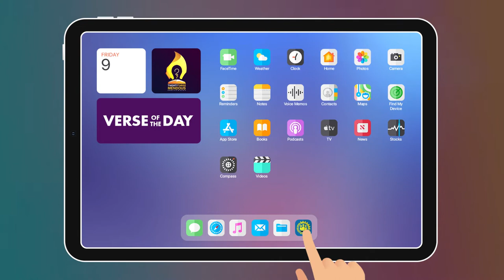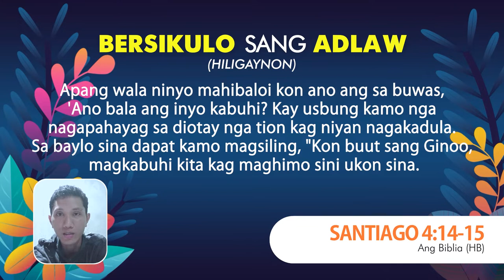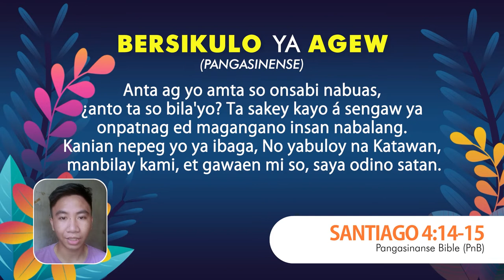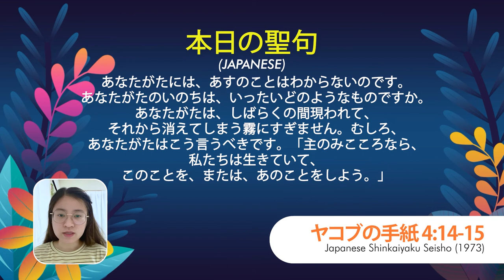Verse of the Day: January 10, 2022 | James 4:14-15 | BREAD Society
JAMES 4:14-15
whereas you do not know what will happen tomorrow. For what is your life? It is even a vapor that appears for a little time and then vanishes away. Instead you ought to say, “If the Lord wills, we shall live and do this or that.”

SANTIAGO 4:14-15
Kayo ngang hindi nakaaalam ng mangyayari bukas. Ano ang inyong buhay? Kayo nga’y isang singaw na sa sangdaling panahon ay lumilitaw, at pagdaka’y napapawi. Sapagka't ang dapat ninyong sabihin ay, Kung loloobin ng Panginoon ay mangabubuhay kami, at gagawin namin ito o yaon.

SANTIAGO 4:14-15
Mantang dai kamo nakakaaram kun ano an mangy ay ari sa aga. Ano an saindong buhay? Huli ta kamo sarong alopoop na minatugña sa kadikit na panahon, asin napapara sana. Maninigo kutana kamong magsabi, Kun booton nin Kagurangnan, kami mabubuhay, asin maguibo kaini ó kaiyan.

JACOBO 4:14-15
Apan wala kamo manghibalo kong unsa ang mahatabo sa pagkaugma. Unsa ba ang inyong kinabuhi? Sa pagkamatuod, sama lamang sa usa ka inalisngaw, nga sa makadiyut magapadayag, ug sa ulahi mahanaw lamang; Kay kinahanglan kamo magpamulong: Kong mobuot ang Ginoo, mabuhi kita, ug magabuhat kita niini, kun niadto usab.

SANTIAGO 4:14-15
Apang wala ninyo mahibaloi kon ano ang sa buwas, 'Ano bala ang inyo kabuhi? Kay usbung kamo nga nagapahayag sa diotay nga tion kag niyan nagakadula. Sa baylo sina dapat kamo magsiling, "Kon buut sang Ginoo, magkabuhi kita kag maghimo sini ukon sina.”

SANTIAGO 4:14-15
Idinto a dicay ammo ti maaramidto no bigat. Ta ania ti biagyo? pudno a cas la maysa nga alibungubong, nga iti apagbiit agparang ket agpucaw. Rebbengyo coma a sao-en: No cayat ti Apo agbiagcaminto, ket aramidenminto daytoy wenno daydiay.

SANTIAGO 4:14-15
Anta ag yo amta so onsabi nabuas, ¿anto ta so bila'yo? Ta sakey kayo á sengaw ya onpatnag ed magangano insan nabalang. Kanian nepeg yo ya ibaga, No yabuloy na Katawan, manbilay kami, et gawaen mi so, saya odino satan.

雅 各 书 4:14-15
其实明天如何，你们还不知道。你们的生命是什么呢？你们原来是一片云雾，出现少时就不见了。你们只当说：「主若愿意，我们就可以活着，也可以做这事，或做那事。」

JACQUES 4:14-15
Vous qui ne savez pas ce qui arrivera demain! car, qu'est - ce votre vie? Vous êtes une vapeur qui paraît pour un peu de temps, et qui ensuite disparaît. Vous devriez dire, au contraire: Si Dieu le veut, nous vivrons, et nous ferons ceci ou cela.

GIACOMO 4:14-15
mentre non sapete quel che avverrà domani! Che cos'è la vita vostra? Poiché siete un vapore che appare per un po' di tempo e poi svanisce. Invece di dire: Se piace al Signore, saremo in vita e faremo questo o quest'altro.

ヤコブの手紙 4:14-15
あなたがたには、あすのことはわからないのです。あなたがたのいのちは、いったいどのようなものですか。あなたがたは、しばらくの間現われて、それから消えてしまう霧にすぎません。むしろ、あなたがたはこう言うべきです。「主のみこころなら、私たちは生きていて、このことを、または、あのことをしよう。」"

내일 있을 일을 너희가 알지 못하는도다. 너희 생명이 무엇이냐? 그것은 곧 잠시 나타났다가 그 뒤에 사라져 버리는 수증기니라. 그런 까닭에 너희가 마땅히 말하기를, 주께서 원하시면 우리가 살며 이것이나 저것을 하리라, 하여야 하나

YAKOBUS 4:14-15
Tetapi kamu tidak tahu apa yang akan terjadi dengan kehidupan esok. Kamu umpama wap, yang kelihatan sejurus lantas lenyap. Sepatutnya kamu berkata demikian, “Kalau diizinkan Tuan, kami akan terus hidup dan melakukan sekian-sekian.

TIAGO 4:14-15
No entanto, não sabeis o que sucederá amanhã. Que é a vossa vida? Sois um vapor que aparece por um pouco, e logo se desvanece. Em lugar disso, devíeis dizer: Se o Senhor quiser, viveremos e faremos isto ou aquilo.